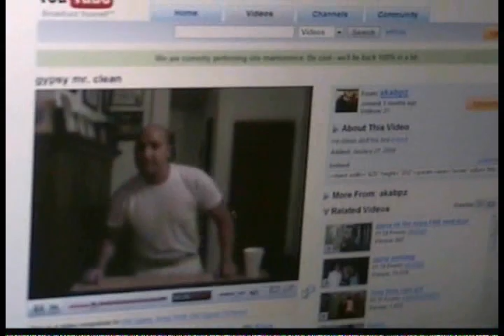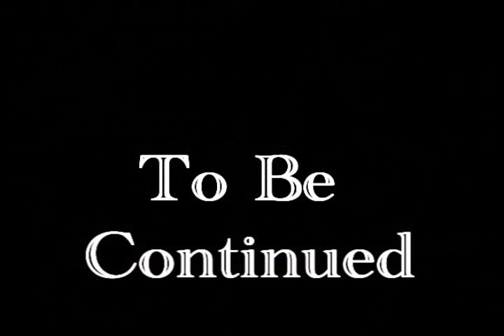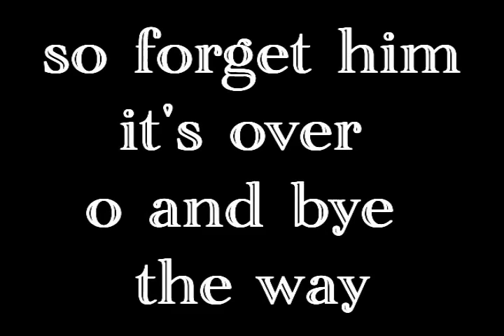The Gypsy Cable Guy Part one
scene's from Reservoir Dogs red dragon talented mr. ripley single white female sweeny todd pulp fiction don't think to much in to the name nj
this is a spin off of a lot of movies

this is part 1 of The Gypsy Cable Guy
look for part 2 is out right Now and part 3 is comeing soon

PS don't forget to watch The Gypsy Cable Guy Part 2